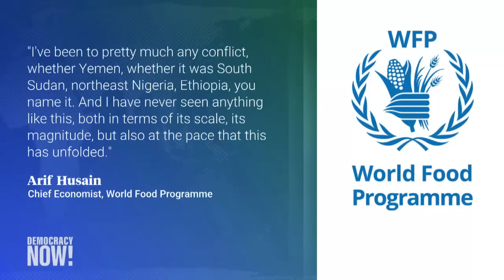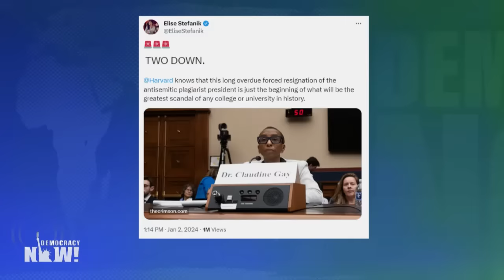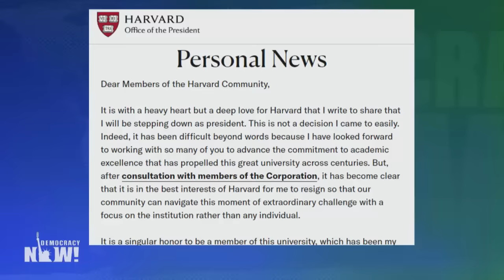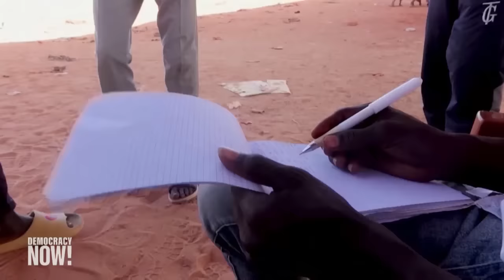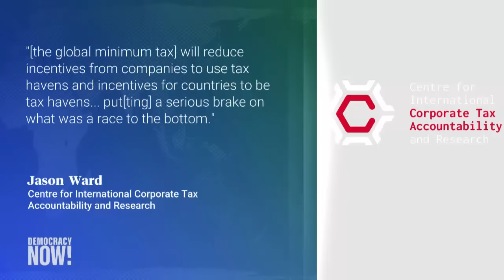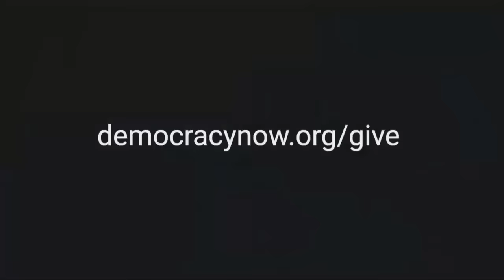Top U.S. & World Headlines — January 3, 2024